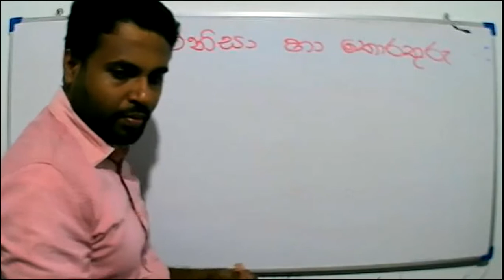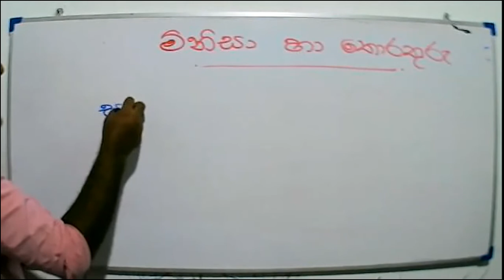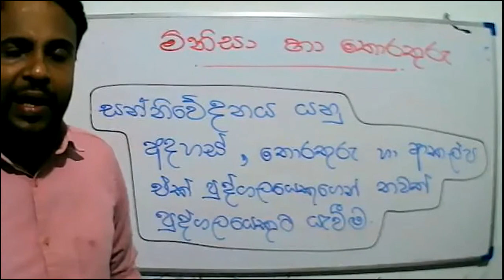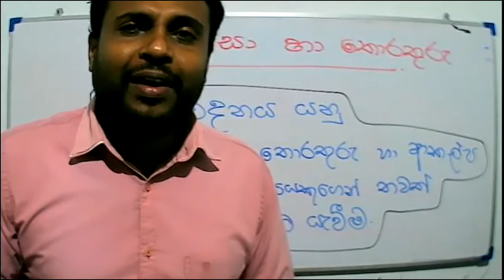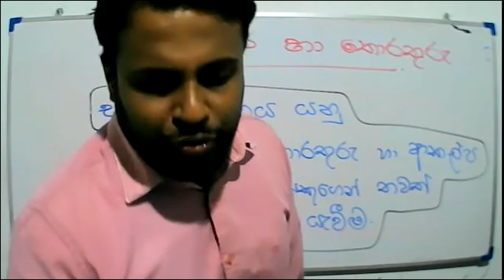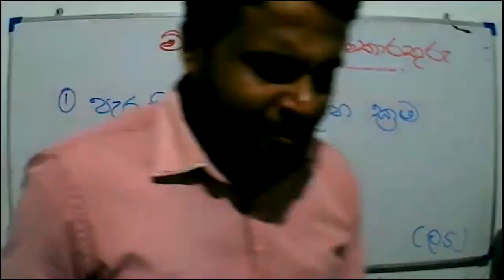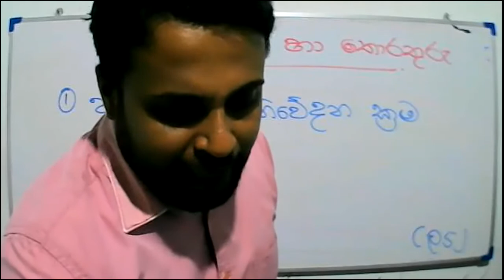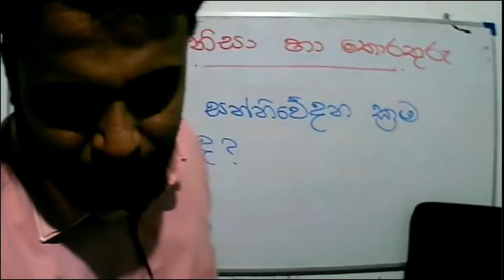2021 -10- 29- Grade 4 - Parisaraya